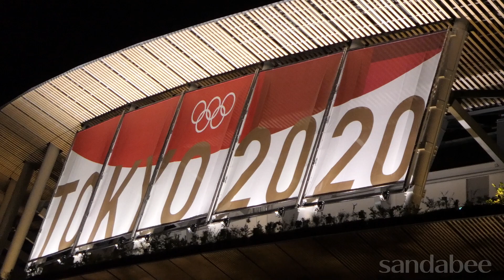オリンピック開会式夜空を彩るドローン。Drone Light Show that coloring the Night Sky at Tokyo Olympics Opening Ceremony.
国立競技場隣の神宮球場から大群の羽音とともに飛び立った1824台のドローンが東京オリンピックの市松エンブレムから青い地球へと姿を変えながら夜空を彩った